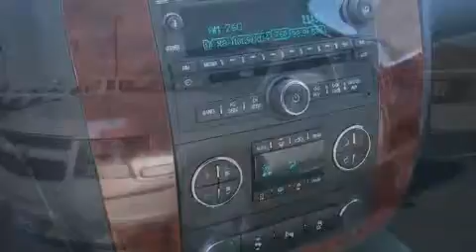2014 Chevrolet Tahoe Decatur TX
We've been honored to serve the Decatur TX area , we promise that your experience at our dealership will exceed your expectations ! Year : 2014 Make : Chevrolet Model : Tahoe Engine : 5.3L 8 Cyl. Fuel Injected Flex Fuel Trans . : Automatic Exterior : Champagne Silver Metallic Miles : 4 James Wood Motors US Hwy 287 South Decatur , TX 76234 Welcome to James Wood - your source for quality new and used cars from Buick , Cadillac , Chevrolet , GMC , Hyundai , and Pontiac . With two north Texas locations to serve you - Decatur and Denton - our new new used car sales force is ready to assist with your next new or used car purchase . We have a large inventory of new and used cars ready for delivery today . Proudly serving the Dallas and Fort Worth Metroplex ! The James Wood Auto Group's business philosophy is to provide our customers with quality Chevrolet , Pontiac , Hyundai , Buick , GMC , and Cadillac cars , trucks and SUVs , but also provide great value and service . We are celebrating 30 years in the automotive business in the Dallas - Ft . Worth , Texas area , and it is our policy to treat every visitor that enters our Chevy , Pontiac , Buick , GMC , Hyundai , and Cadillac dealership doors as an honored guest without exception . The bottom line is we work hard every day to provide a friendly and professional sales experience for the car or truck buyer , quotes Mr . Wood . Every customer deserves that and we guarantee that you'll find it at the James Wood dealerships . 2014 Chevrolet Tahoe Decatur TX